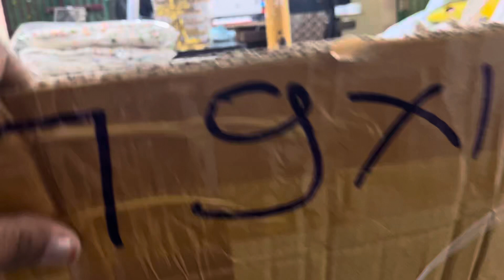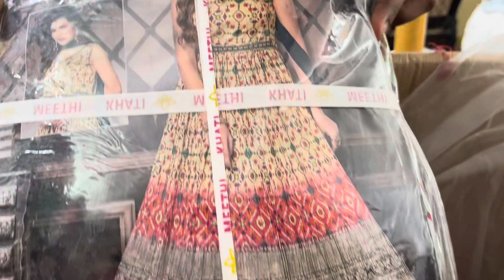Most trendingwedding collectionM to4 xl size avl 9014200295 don’t miss tomorrow mng 11 am live